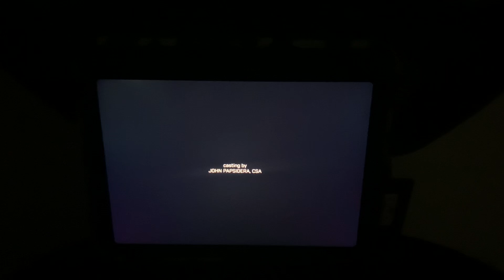Frequency Films/Legendary Television/Universal Television (2021)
Taken from “Debris” which is on NBC (2021)